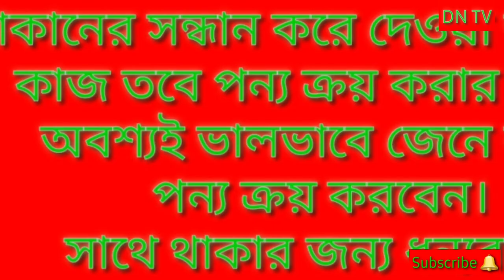83 tiles walltiles floortiles wall tiles price |floor tiles price |new design tiles price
Tama Enterprise
476/A  D I T ROAD MALIBAG DHAKA-1217
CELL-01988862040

আপনার দোকান বা শো-রুম এর ভিডিও করতে বা কোন ধরনের অভিযোগ বা পরামর্শের জন্য যোগাযোগ করুন 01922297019 এই নাম্বারে। ধন্যবাদ আমাদের সাথে থাকার জন্য।

@diponkar roy @DipikaKiDuniya @dntv3166 @BDFantasyland @SumonVlogsz @akijceramics4295 @tseries @zeemusiccompany @KondZilla @somoynews360 @SonySAB @SonyAATH @indianbloggergudiya7401 @IndependentTelevision